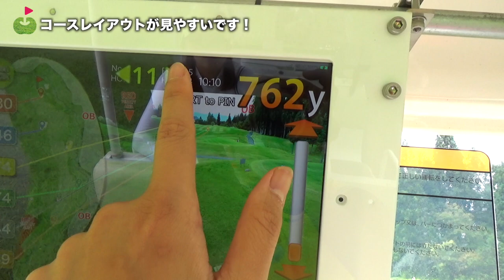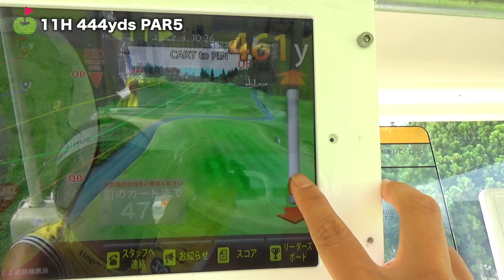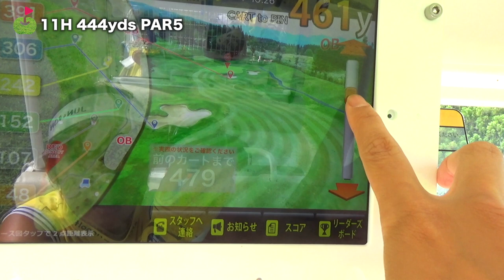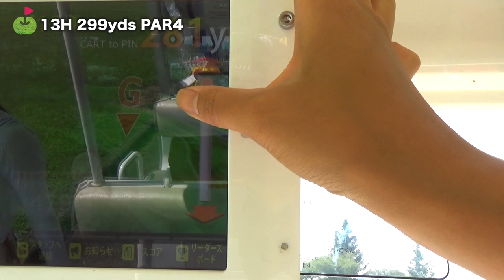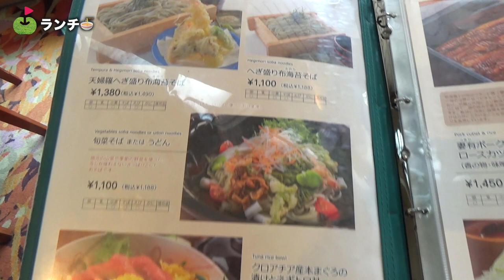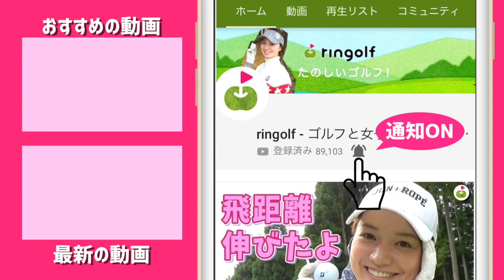ゴルフ場のカートナビ(便利)が気になってしょうがない2人【あてま高原リゾートベルナティオ#3】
今日は10月に新たに開催が決まったリンゴルフオープンの会場の下見のため、新潟県にあるあてま高原リゾートベルナティオに行って来ました！

ringolfオープン2019あてま高原リゾートベルナティオの参加はこちらから↓

冬のベルナティオはこんな感じ！

♣本日のゴルフ場:あてま高原リゾートベルナティオ